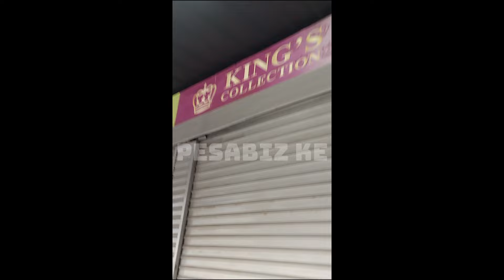BUSINESSES COMPLETELY CLOSED DURING THE REJECT FINANCE BILL PROTESTS IN NAIROBI, KENYA!